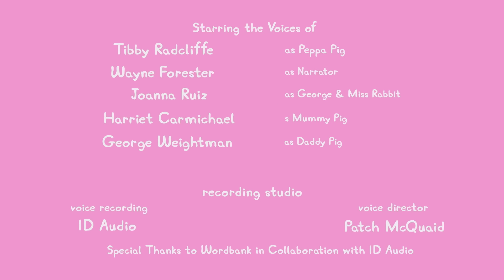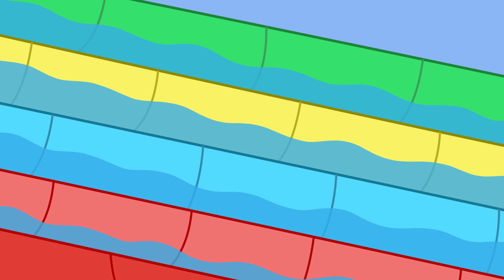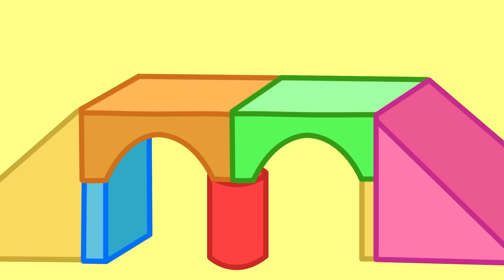Peppa Pig Tales ✨ The Night-Time Train Sleepover! 🚂 Peppa Pig Episodes